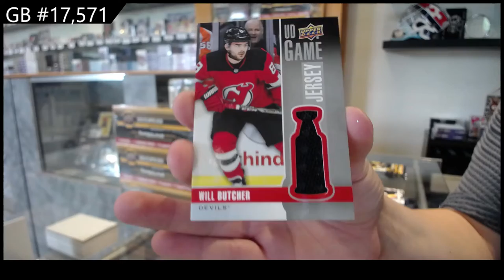19-20 Upper Deck Series 1 Triple Blaster Hockey 4 Box Break - C&C GB #17,571